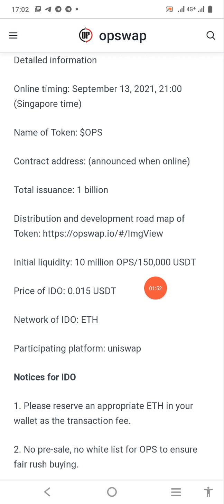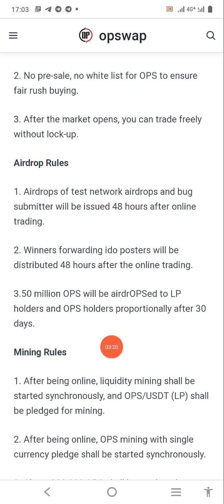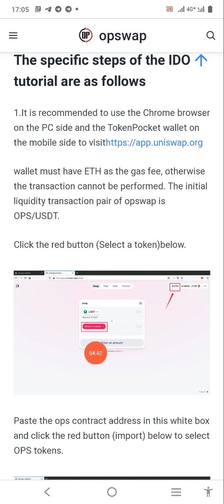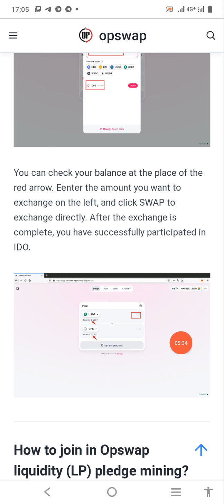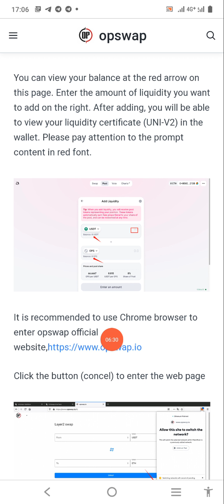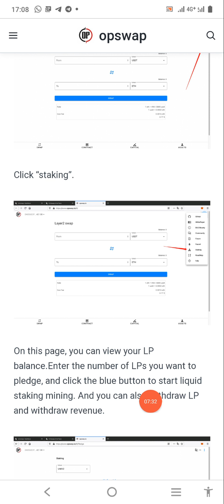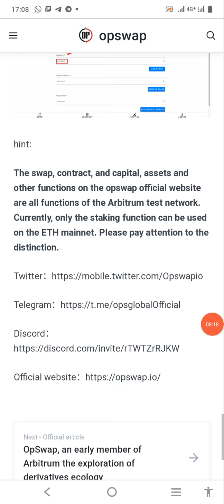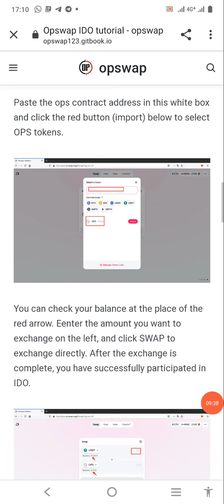Complete Review of || OPSWAP IDO TUTORIAL